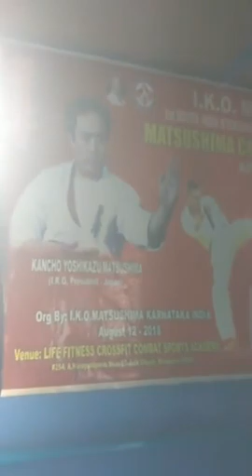Kyokushin Karate(1)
IKO Matsushima Kyokushin Karate India 🇮🇳